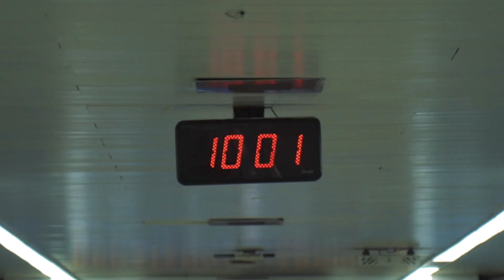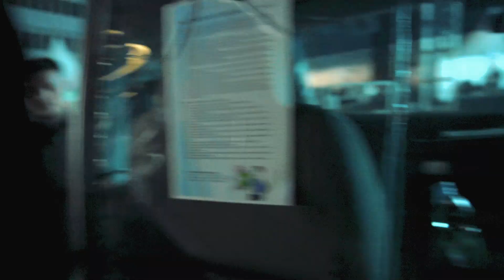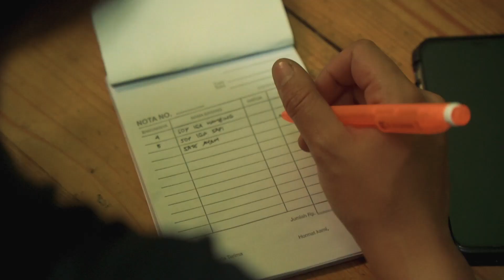Jakarta BMHS | J-VLOG: 34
In Colaboration With 1945MF Creative HUB